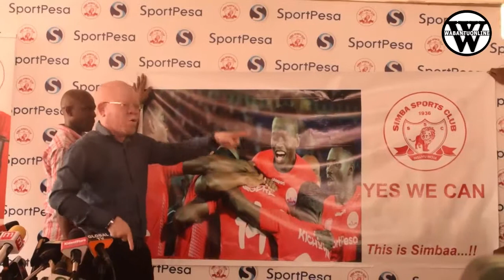MANARA ATANGAZA MPANGO MKAKATI WA KUIUA JS SAOURA, PIA ATANGAZA VIINGILIO KINGILIO CHA CHINI 5000 TU